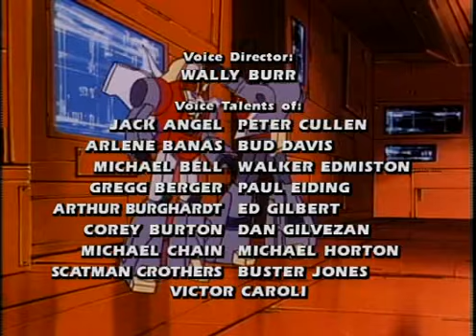THE TRANSFORMERS *Dinobot Island* Part1 -Episode3.2-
Season 2
The Classic-Cartoon-Series from the 80s ...
Television premiere (USA): September 25th, 1985